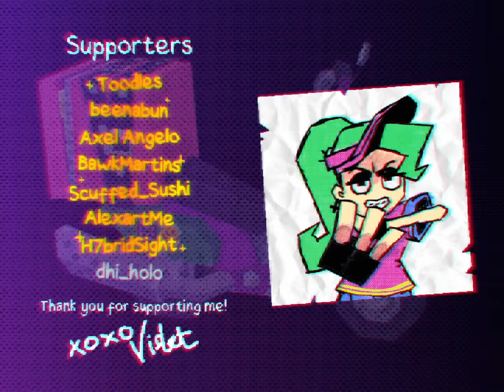POLTERGEIST PIZZA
*WARNING CONTAINS MILD STRONG LANGUAGE & BLOOD*

'POLTERGEIST PIZZA' is my first animated short & foray into original characters, comedy and storytelling.

It tells the tale of Suzie Scream, a newbie delivery driver for 'Poltergeist Pizza' a ghoulicious pizza joint, aiming to satisfy the hunger of ghouls, demons & all that lurk in the shadows with, in the hopes they don't acquire a taste for humans. Suzie is on her first day of the job! She doesn't know what to expect, all she knows is she really needs a tip..

CREDITS --

[ VOICE ACTORS ]
"Suzie" - Violet Schofield
"Ghost" - Terrance Nicholson
Training Tape VO - Nate Henderson
"Pizza Delivery Nerd" - Hannah Conway

[ MUSIC/SFX ]

[ SPECIAL THANKS ]
Hannah Conway
Yahiamice
Alistair Boubli

cool animations!

Toodles, beenabun, Axel Angelo
BawkMartins, Scuffed_Sushi, AlexArtMe
H7bridSight, dhi_holo